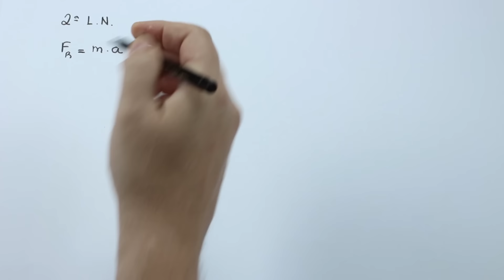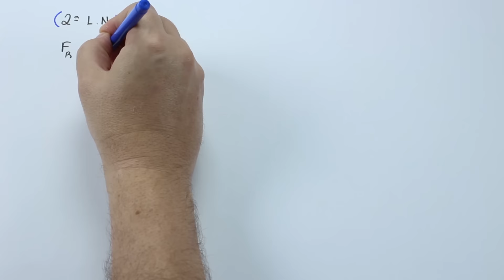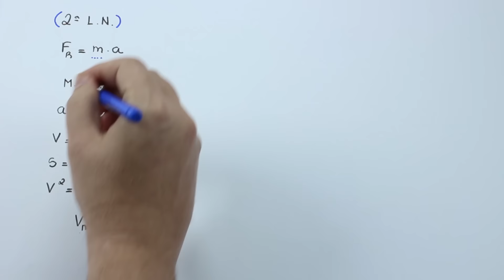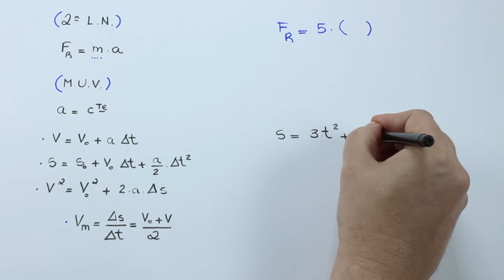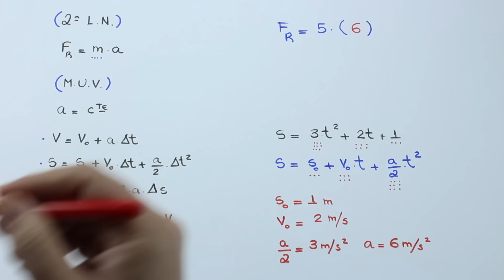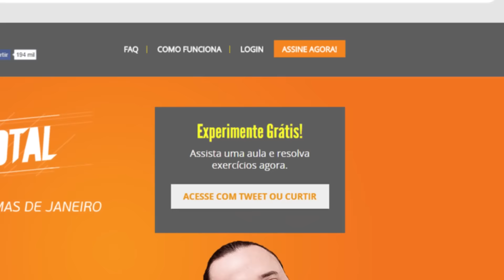MUV e Leis de Newton (princípio fundamental) - Questão FUVEST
Conheça nossa plataforma e tenha uma experiência completa no aprendizado de Física

bons estudos.